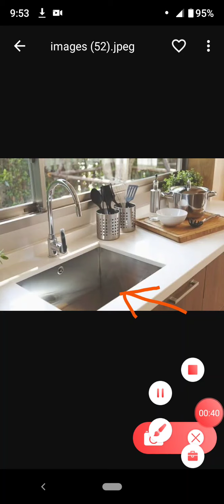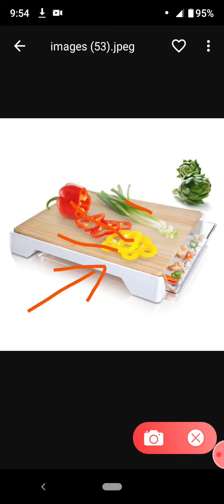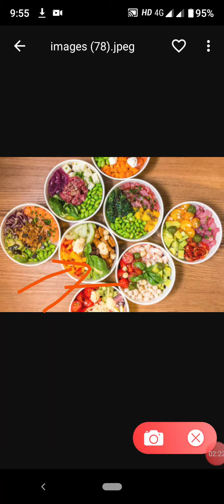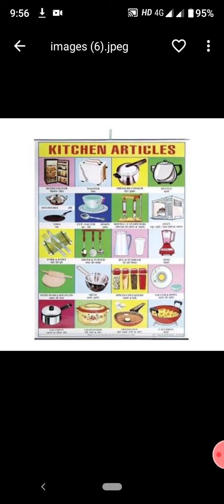Kitchen Utensils(for class Nursery, KG, 1,2)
By Rashmi Ma'am